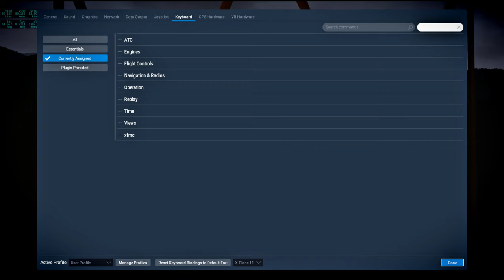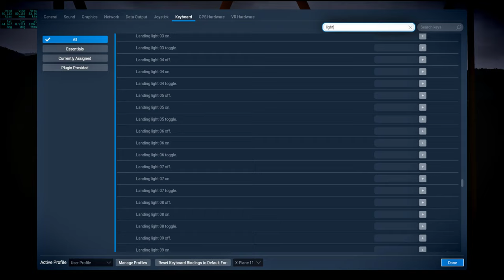Around the World in 80 Planes Redux 18 - Milan to Genoa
I fly a Piper Cub from Milan to Genoa in X-Plane 11 while listening to condensed (not real-time) audio from Apollo 12, making occasional comments.